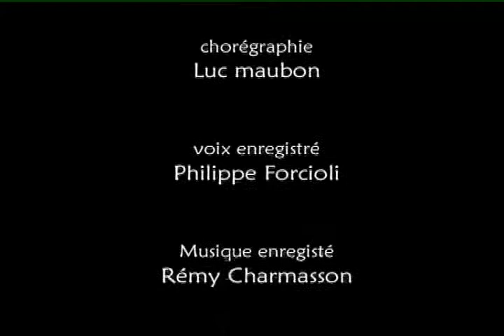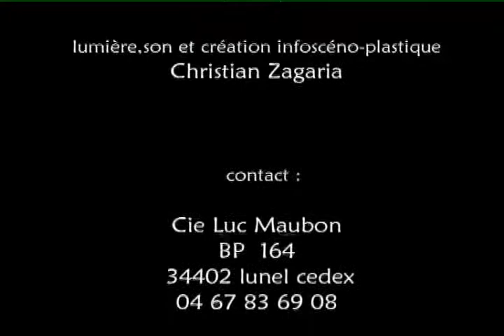Terre d'ecritures 2009, recréation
TERRE D'ÉCRITURES
Pièce en 7 tableaux
Recréation 2009

Pieusse (Aude)
12/06/09
D'après le François d'Assise de Joseph Delteil
(oeuvres complètes, éditions Grasset)

La voix de Philippe Forciolli fait offrande de ce message et lui redonne vie dans le corps du texte dansé. La danse entre dans le texte comme on entre en mystère, elle devient délicate à la puissance des mots, simples à l'épaisseur des phrases, humble à la force du message de Claire et de François.
-Marthe BARRIS-

J’ai approché l’œuvre de Joseph Delteil, avec un sentiment de densité sensitive. Ce fut pour moi une véritable invitation à la danse, tant le corps et les sens s’y traduisent dans l’essence d’une trace primitive.
Tableau 7 - Louanges
Son François d’Assise, m’a retenu plus longtemps. Je m’y suis abandonné, choisissant de faire avec lui quelques pas de plus dans une écriture chorégraphique. J’étais attiré par la fécondité des mots ensemencés dans un texte où s’affirme l’unité du vivant. Le personnage de François dans ce qui le lie à la nature et à son mystère a questionné ma danse et la résonnance du texte sur la scène est devenue indispensable.
La particularité de cette pièce, c’est avant tout sa grande ouverture à tous les publics. François d’Assise fait exister un climat d’écoute particulier pour un message universel.
L’Œuvre de Joseph Delteil s’y redécouvre dans une forme dansée, reçue dans un moment de mots, de corps, de musique, de lumière. Joseph Delteil disait « Je rêve d’un François moderne qui réponde à l’interrogation de l’homme atomique ». La voix de Philippe Forcioli fait offrande de ce message et lui redonne vie dans le corps du texte dansé.
-Luc MAUBON-

La danse et le texte mis en regard l'un à l'autre renvoient à l'inattendu.
Le corps devient texte et le texte s'invente mouvement, l'intervalle y rend palpable une émotion dansée.
Delteil, c'est du mouvement qui se donne, de l'étincelle qui se propage.
-Marthe BARRIS-

Au milieu de ce chaos, des artistes brûlent et crient encore que l'amour doit suffire, que l'amour suffira à éteindre les rages et les plaintes.
-Philippe FORCIOLLI-

Chorégraphe : Luc MAUBON
Danseurs : Mathilde DUCLAUX / Marc FAILLAT / Volodymyr KRECHKOVSKYY
Voix off : Philippe FORCIOLLI (auteur d'un CD sur le texte de J.Delteil)
Musique enregistrée : Rémy CHARMASSON / Christian ZAGARIA
Musique en direct : Luc MAUBON
Lumière, son et création infoscéno-plastique : Christian ZAGARIA